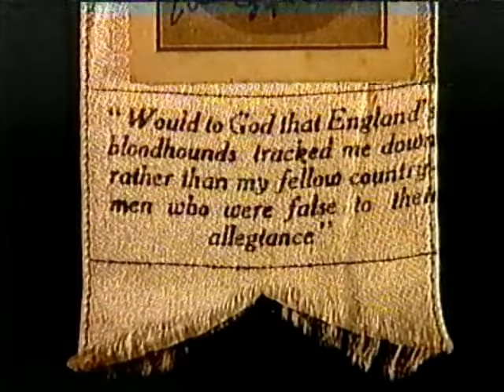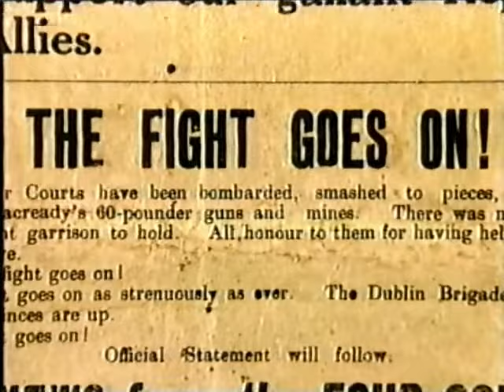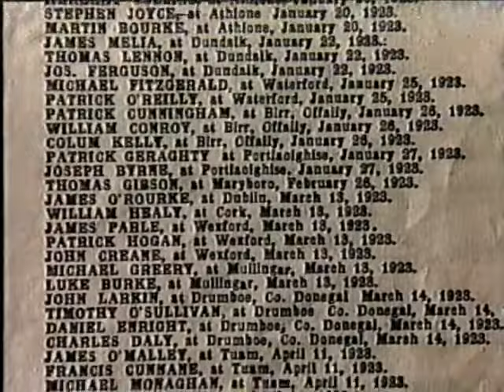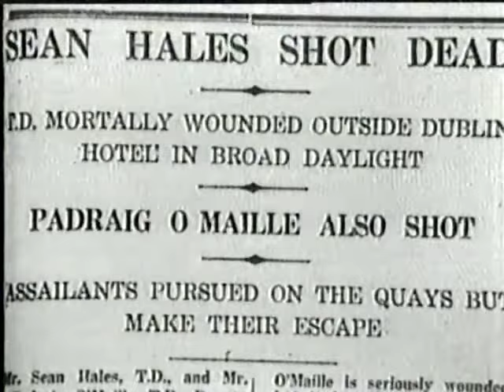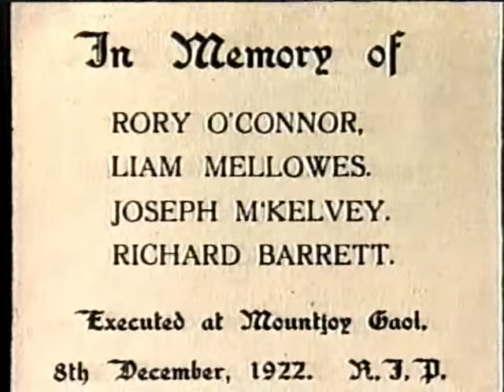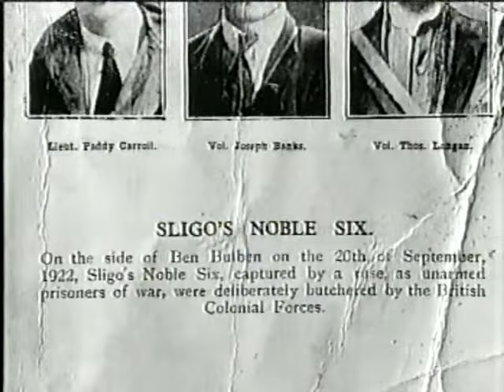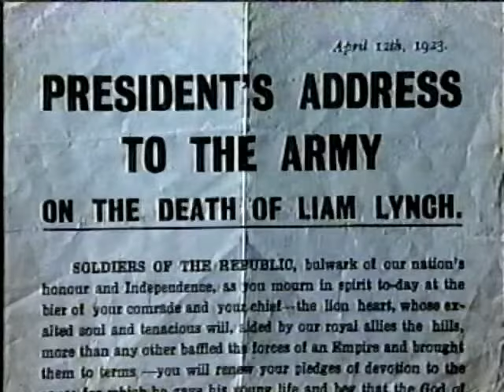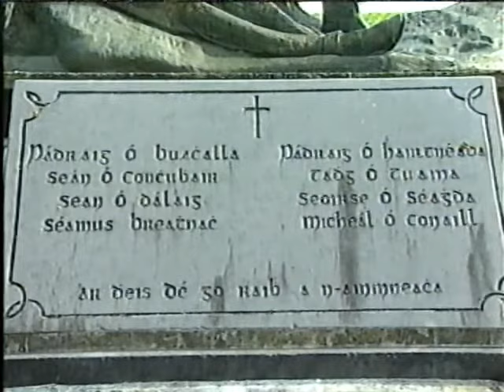Madness from Within - Irish Civil War Documentary | 1998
(Missing the first few minutes)
Documentary about the Irish Civil War, Bryan 'Dobbo' Dobson, and features an in-depth look at the events leading up to and during the War, as well as interviews with some of the men and women that took part in the fighting.